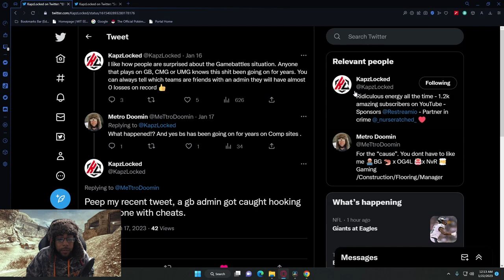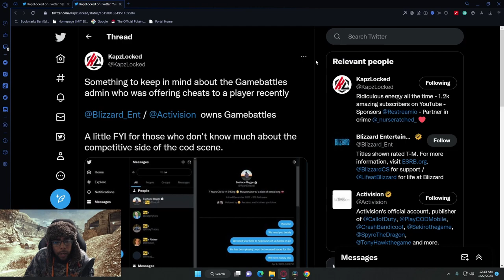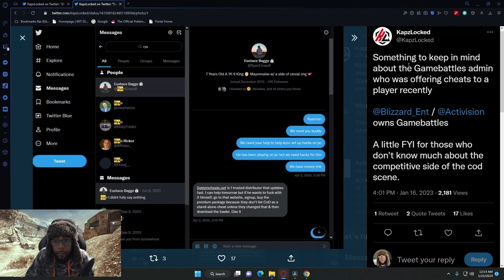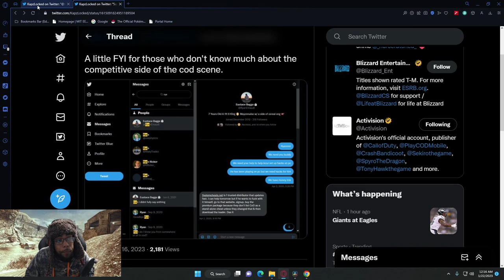Catching Up.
Being Human